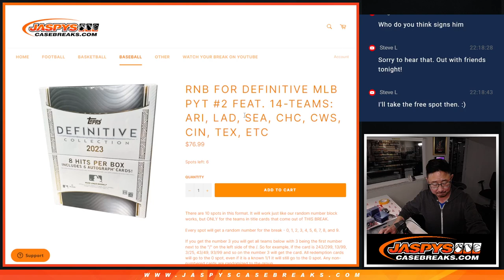RNB GIVEAWAY SPOT - M, 11.20.23 - 2023 TOPPS DEFINITIVE BASEBALL 1-BOX BREAK #2 *PYT*